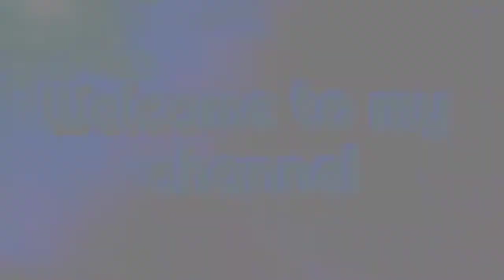الثلوج تحول الحيوانات الى تماثيل في تركيا | عاصفة ثلجية تجتاح بلاد الشام وتصيب الحياة العامة بالشلل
world's trends
تريندات عالمية